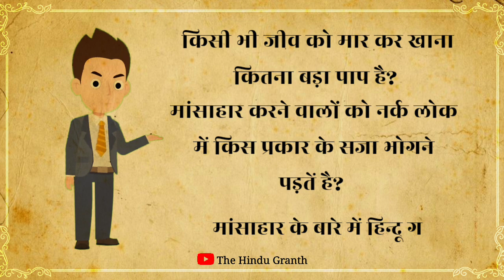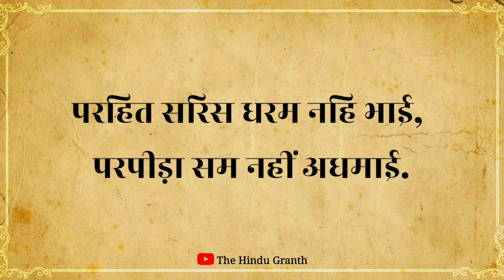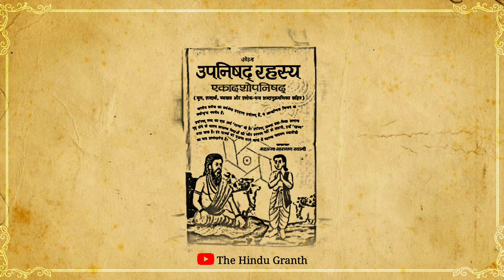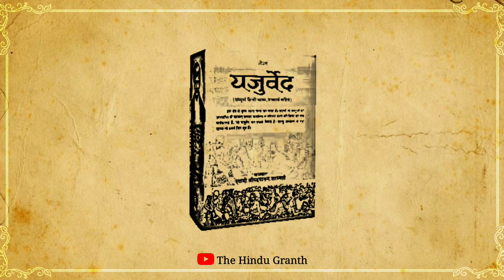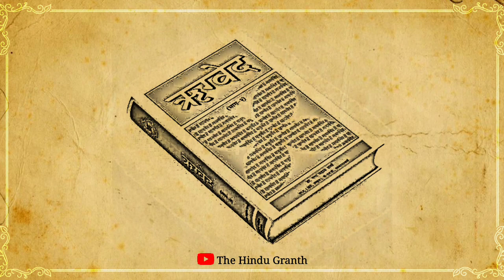मासं खाना महामाप क्यों है. जानिए क्या लिखा है? वेदों पुराणों में? गरूड़ पुराण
👉 गरूड़ महापुराण भाग- 4 मनुष्य को गर्भ में कैसी सजा भोगता है?

नमस्कार मीत्रों 🙏
आज हम आपको गरुड पुराण ,  ऋग्वेद, यर्जुवेद, स्कन्दपुराण, और भागवत् गीता से जुड़े कुछ ऐसे सत्य बताएंगे जो आपके जीवन को बदल देंगे। मांस खाना पाप क्यों है? क्या मांस खाने वाले की पूजा भगवान स्विकार करते हैं? क्या मांस खाना महापाप है? मांस क्यों नहीं खाना चाहिए? गरूड़ पुराण में मांस को लेकर क्या लिखा है? 🙏 धन्यवाद

 Note- Constitution of India.. Freedom is given in Articles 19, 20, 21 and 22. The view of guaranteeing individual rights.. Considered important by the constitution makers.. In many videos, photos and video clips are taken.. Standard/Symbol (for example only) form, for you... To explain the news more clearly, if it is appropriate..Than you watch our video otherwise don't watch.. Thank you